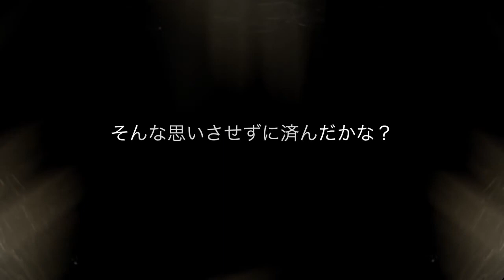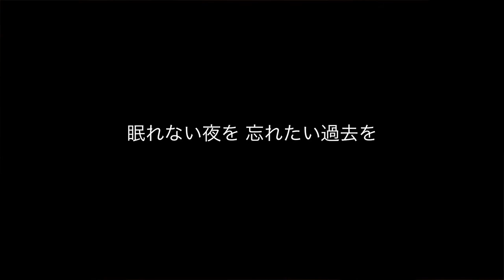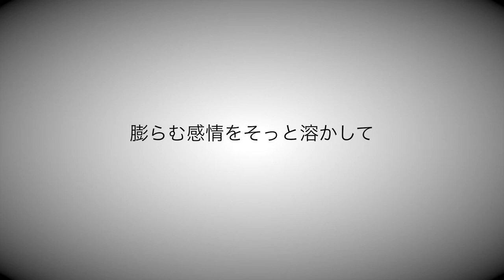彩-xi- / 「Good Night」【MV】